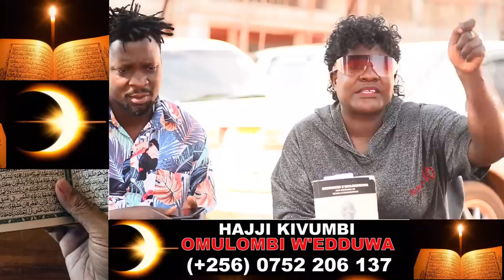FULL FIGURE ATABUKIDDE MU BYA KENZO NE PHILLY BONGOLE LUTAYA. OKUFUMIITIRIZA AMUYIIRIDEWO OMUBIRI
TRENDING STORY